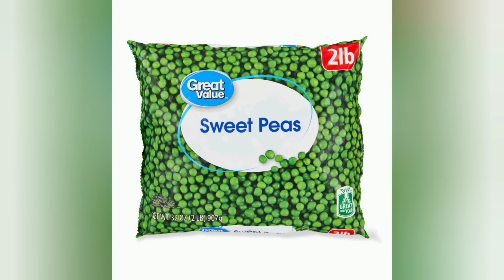💁ऐसे रखती हूँ मै साल भर मटर को स्टोर करके🌺 मटर को साल भर कैसे स्टोर करके रखे!Homemade Frozen Mater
आज के वीडियो में देखे बिना झंझट के हरे मटर को 1 साल के लिए स्टोर करना | हरे मटर को स्टोर करने का तरीका आपको बहुत पसंद आएगा | हरे मटर को कैसे स्टोर करे,हाउ तो स्टोर ग्रीन पीस,फ्रोज़न मटर का वीडियो आपको बहुत पसंद आएगा | वीडियो पसंद आए तो शेयर करना न भूलें  |